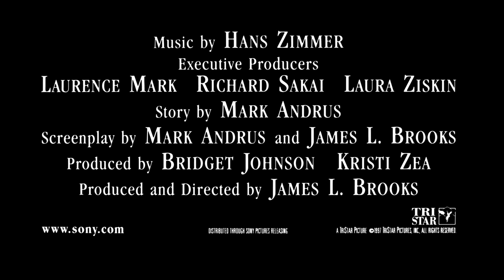Besser geht's nicht ≣ 1997 ≣ Trailer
Tragikomödie | Romanze ≣ USA
Originaltitel ≣ As Good as It Gets

≣ Regie ≣ James L. Brooks
≣ Cast ≣ Jack Nicholson | Helen Hunt | Greg Kinnear | Cuba Gooding Jr. | Skeet Ulrich | Shirley Knight | Yeardley Smith | Lupe Ontiveros

≣ Oscar ≣ Hauptdarstellerin ≣ Helen Hunt
≣ Oscar ≣ Hauptdarsteller ≣ Jack Nicholson
≣ Oscar-Nominierung ≣ Film
≣ Oscar-Nominierung ≣ Drehbuch ≣ Mark Andrus | James L. Brooks
≣ Oscar-Nominierung ≣ Nebendarsteller ≣ Greg Kinnear